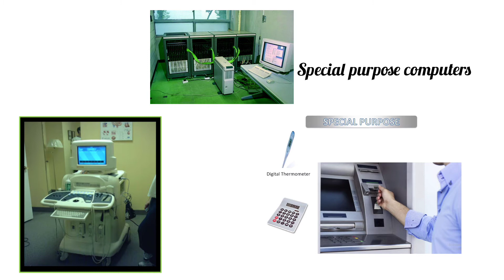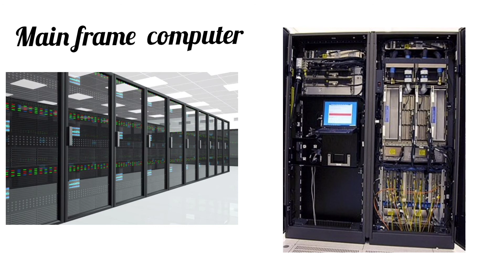types of computer with definition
type of computers with definition ‎@kanchan kaushik

1. PC (Personal computer)- It is a single user computer system having moderately powerful microprocessor

2. Workstation- It is also a single user computer system, similar to personal computer however has a more powerful microprocessor.

3. Mini Computer- It is a multi user computer system capable of supporting hundreds of users simultaneously.

4. Main Frame- It is a multi - user system, capable of supporting hundreds of users simultaneously. Software technology is different from minicomputer.

5. Super computer- It is an extremely fast computer, which can execute hundreds of millions of instructions per second.